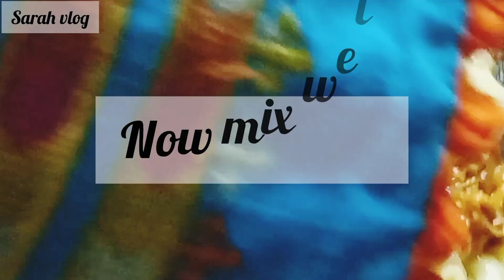How to make chicken macaroni||Quick and delicious recipe 😋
Assalamualaikum viewers ,

How to make chicken Macaroni recipe at home by sarah vlog.
Today I'm sharing with you the most delicious and quick recipe of macaroni please do try and let me know. If you like my chicken macaroni recipe then give me thumbs up and press bell 🔔 icon. macaroni recipe
Pasta recipe
Vegetable pasta
Chicken pasta
Noodles recipe
Spaghetti
spagetti

Ingredients -

Chicken boneless 1 cup
Macroni boiled 1 cup
Macaroni Masala
Green chili chopped
Onion chopped quarter cup
Oil 4 tbsp
Salt 1tsp according to your taste